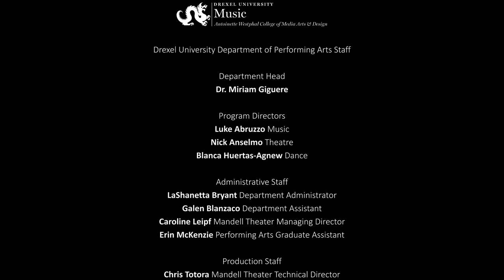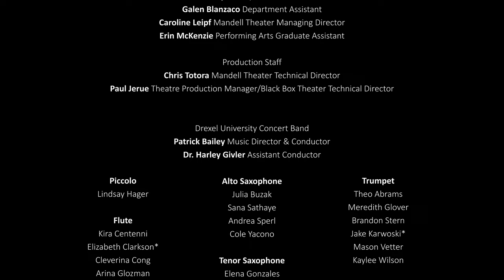Drexel University Concert Band - Elegy for a Young American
Elegy for a Young American by Ronald Lo Presti
Drexel University Concert Band
Patrick Bailey - Music Director & Conductor

Westphal College of Art and Design
Drexel University - Philadelphia, PA

Rec Today - Video Production